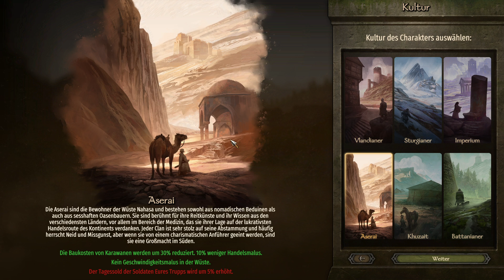Die Rückkehr des Franz Josef ★ Mount & Blade II: Bannerlord #01 [Deutsch German Gameplay]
► LET'S PLAY MOUNT & BLADE II: BANNERLORD

Entwickler: TaleWorlds Entertainment
Publisher: TaleWorlds Entertainment

Deutsch kommentiertes Gameplay von Markus alias "Haubi Haubentaucher" (2022)